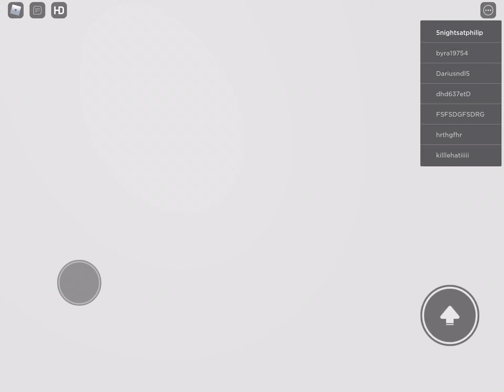Playing Roblox Trevor Henderson Monsters